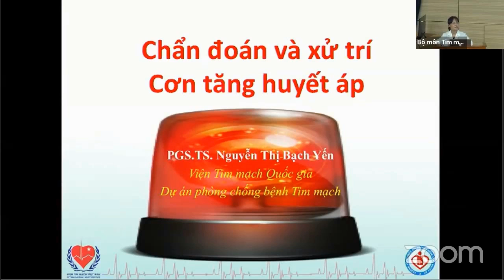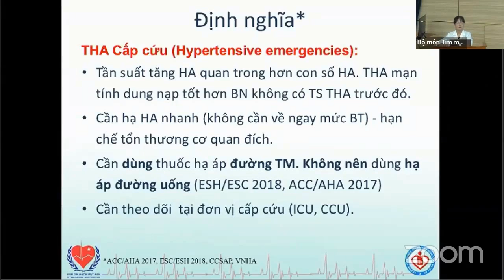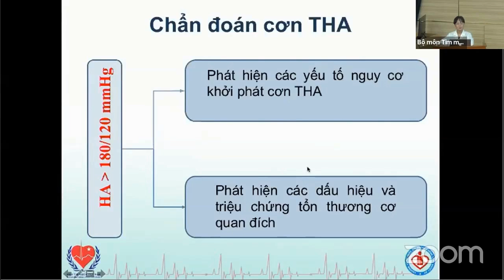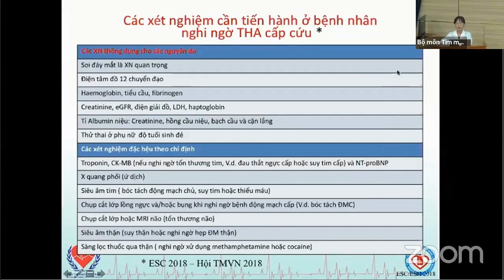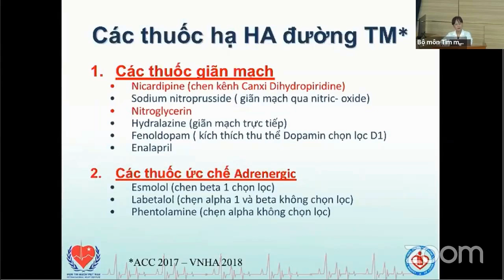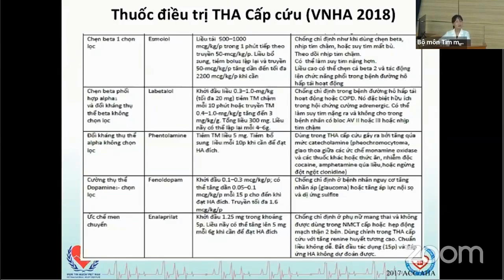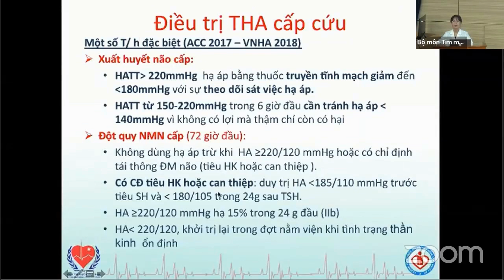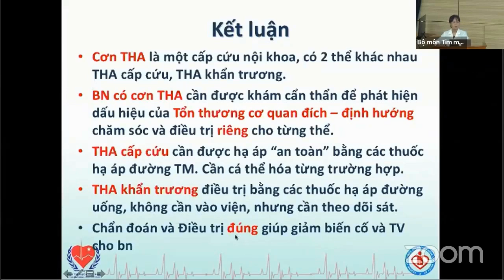Xử trí cơn tăng huyết áp | CẤP CỨU TIM MẠCH (buổi 6)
Khóa đào tạo CẤP CỨU TIM MẠCH năm 2020 (buổi 6):
Xử trí cơn tăng huyết áp
PGS. TS. Nguyễn Thị Bạch Yến
Viện Tim Mạch Việt Nam, Hà Nội.
Dự án phòng chống bệnh tim mạch quốc gia.

- Hình thức đào tạo: Lý thuyết + Kĩ năng thực hành
- Đối tượng:
* Bắt buộc: Học viên SĐH bộ môn tim mạch